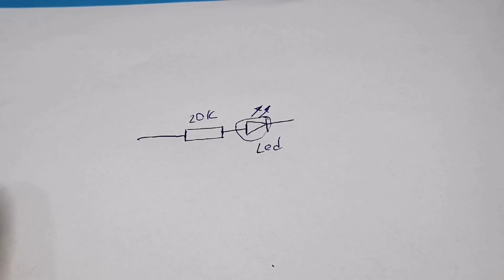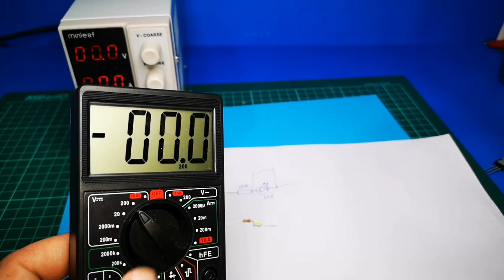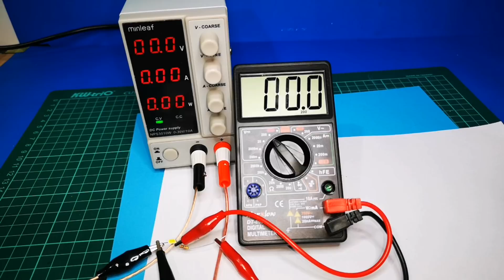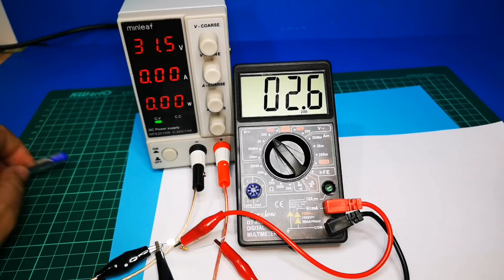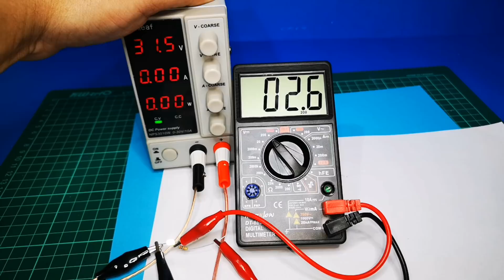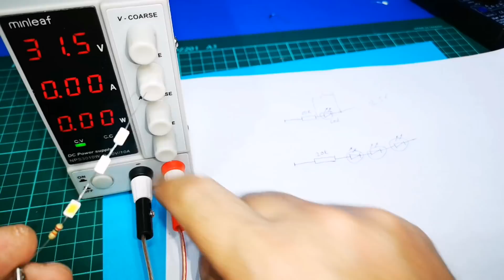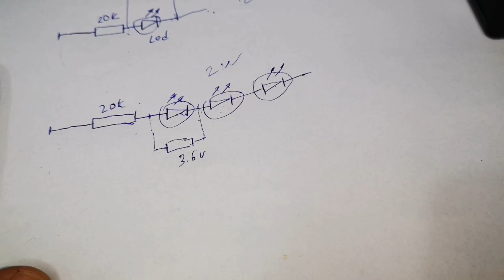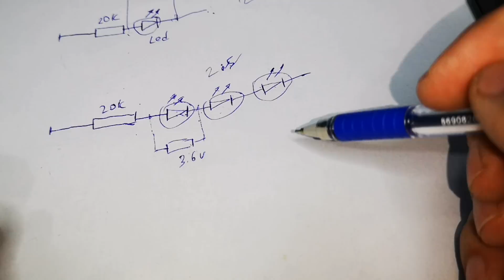LED VOLTAJ SABİTLEYİCİ OLARAK NASIL KULLANILIR ?